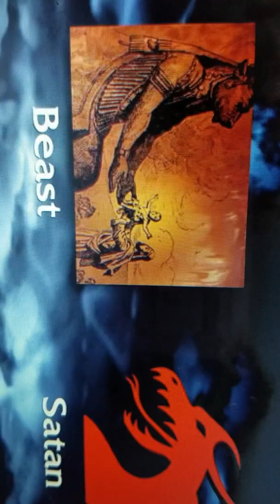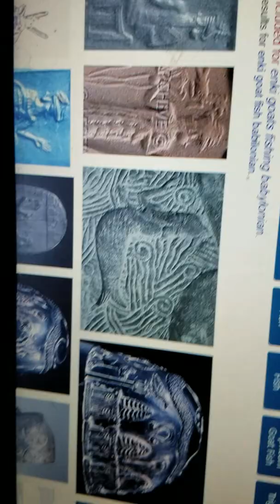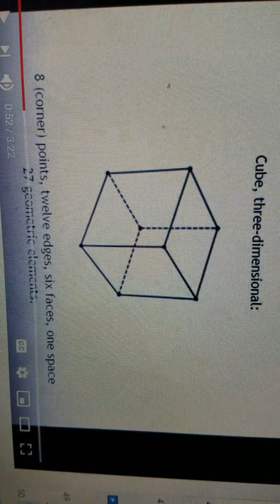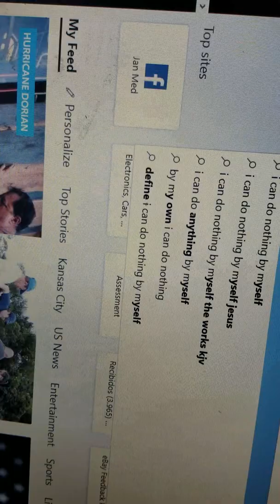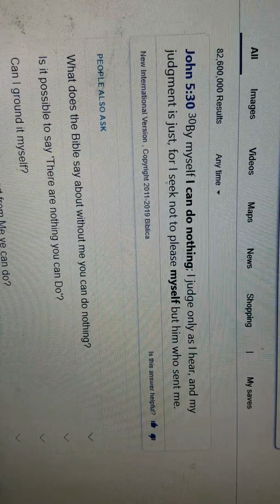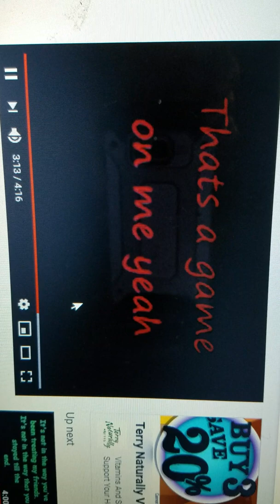August 28, 2019